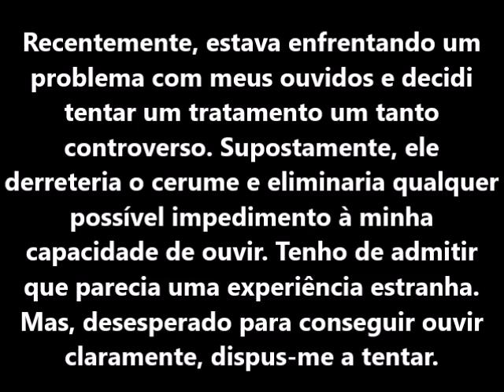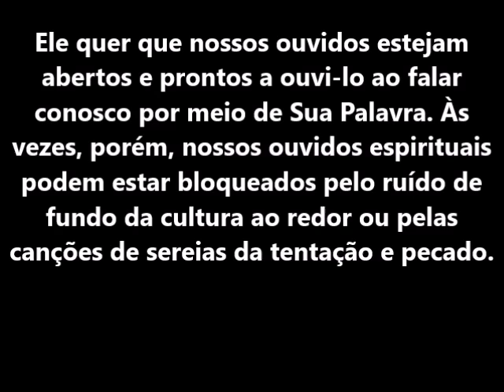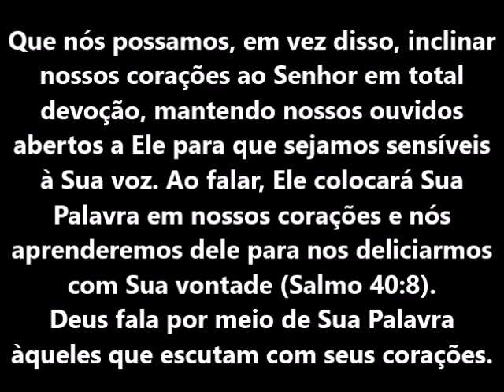Devocional 18 de dezembro - Ouvidos Abertos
Ministério RBC
Devocional Pão Diário 17
Leitura Bíblica: almo 40:1-10

Versículo : Sacrifícios e ofertas não quiseste; abriste os meus ouvidos; holocaustos e ofertas pelo pecado não requeres. —Salmo 40:6